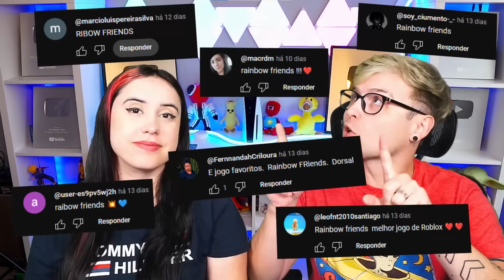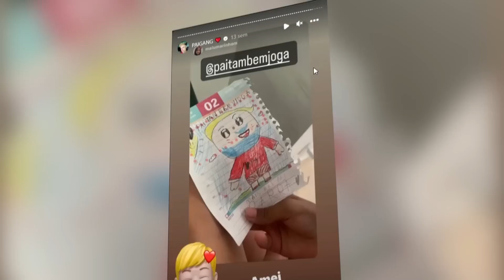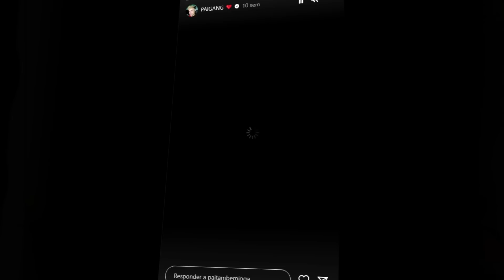O QUE ACONTECEU com os RAINBOW FRIENDS 2? MELHORES ARTES de RAINBOW FRIENDS! Pai Também Vloga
Hoje o Pai e Mãe vão assistir aos melhores e mais engraçados shorts e vídeos de artes de Rainbow Friends 2!